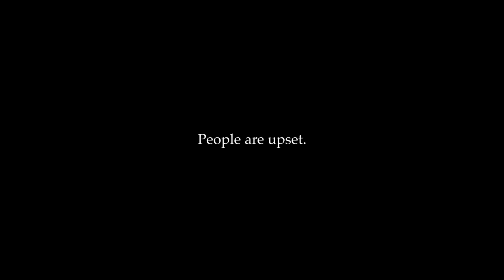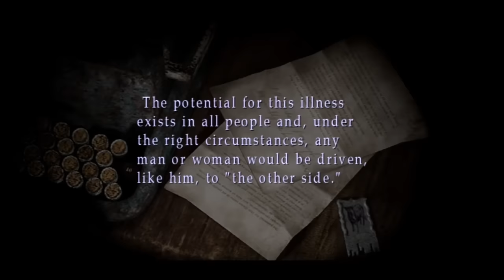We Need to Talk About Silent Hill 2 Remake's New Trailer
Hi everyone, we've finally received a new Silent Hill 2 Remake Trailer! And everyone seems to hate it! So I think we should sit down and discuss the upcoming game.

We're trying to hit one thousand subs this year and I'd greatly appreciate your help.

SH2 OST: Laura
Never Forgive me, Never Forget Me
Forest
Theme of Laura (Reprise) (Trailer Version)